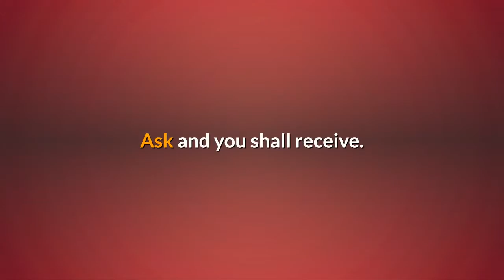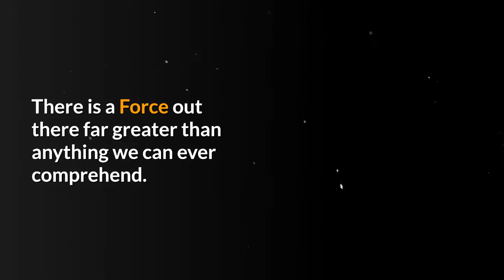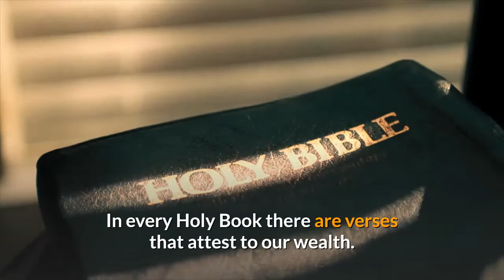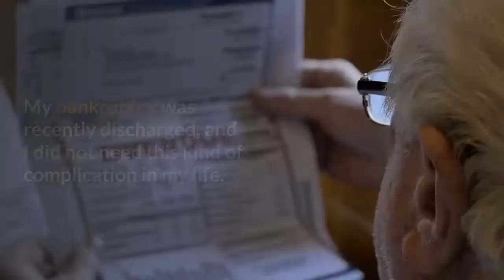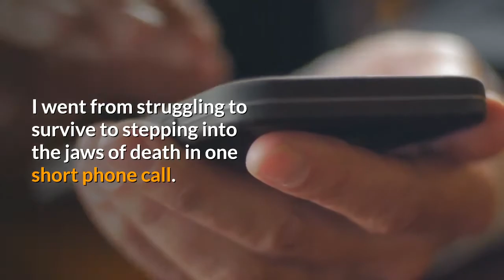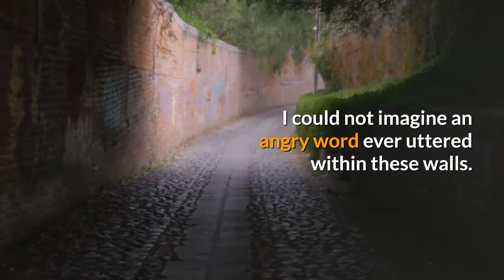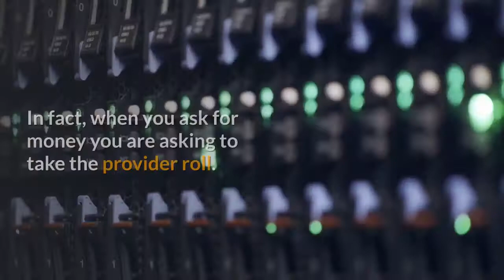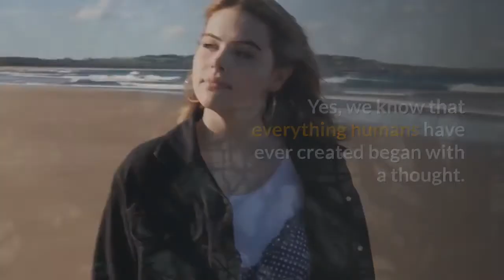I'm Rich Beyond My Wildest Dreams (P1) | The Law of Attraction BOOK | Full Audiobook